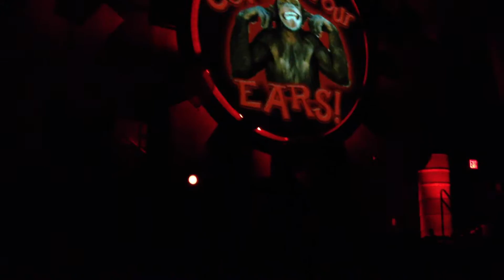2013 July - Ohio Visit COSI #17